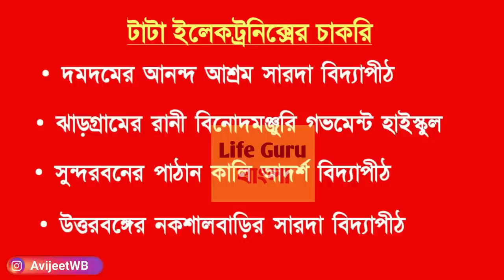স্কুল-কলেজের ছাত্র-ছাত্রীদের চাকরি জন্য শিক্ষাদপ্তরে ঘোষণা:Job After 12th Pass, college student jobs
1st year malda college pass course and honours merit
webscte notice
webscte routine
polytechnic
jexpo 2022
voclet
jelet 2022
calcutta university